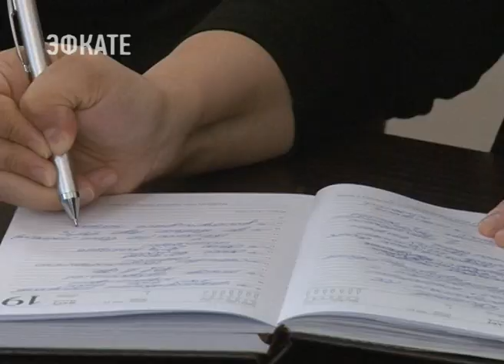В Сочи выполнено более 80 процентов наказов избирателей. Новости Эфкате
Всего же во всех районах города их насчитывается около 500. Это результат совместной работы депутатского корпуса с Советами территориальных общественных самоуправлений. Об этом сегодня шла речь на брифинге председателя Городского Собрания Сочи Виктора Филонова.

Актив ТОСов — это представители местных жителей в районах. Они выслушивают мнения людей и передают наболевшие вопросы депутатам Городского Собрания Сочи. Те, в свою очередь, рассматривают обращения на заседаниях профильных комитетов и территориальных депутатских группах.

Сочи. Новости.
Телеканал Эфкате.